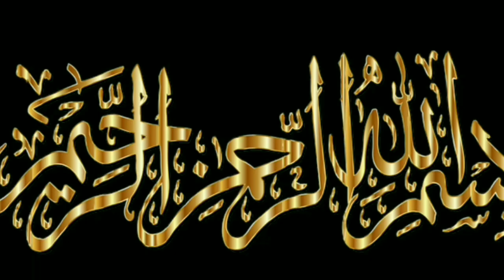Easy Crochet Leaf Tutorial | Beginner-Friendly | DIY Leaf Pattern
Easy Crochet Leaf Tutorial | Beginner-Friendly | DIY Leaf Pattern" is a tutorial video that teaches viewers how to create a crochet leaf. The video is beginner-friendly, meaning that it is designed for people who are new to crocheting or who are just starting out with the craft. The tutorial is a step-by-step guide that takes the viewer through the process of crocheting the leaf from start to finish. The video focuses on a DIY leaf pattern, meaning that the viewer can follow along with the video to create their own unique leaf design. The tutorial uses simple and easy-to-follow instructions, with clear visuals and explanations to help the viewer understand each step of the process. The aim of the video is to help viewers improve their crochet skills and create a beautiful crochet leaf that they can use in a variety of projects, su.. ch as adding embellishments to clothing, Plz like & Subscribe my channel thanks.